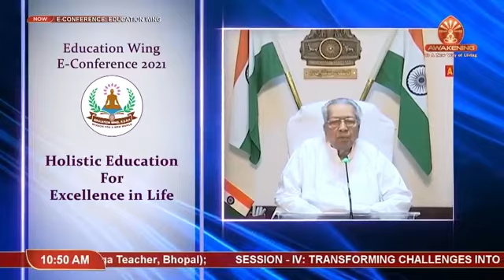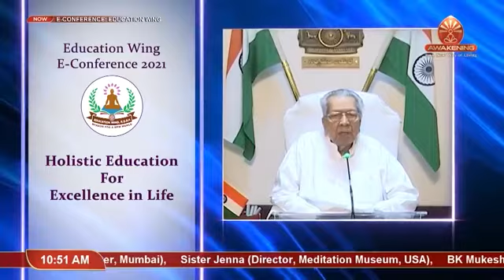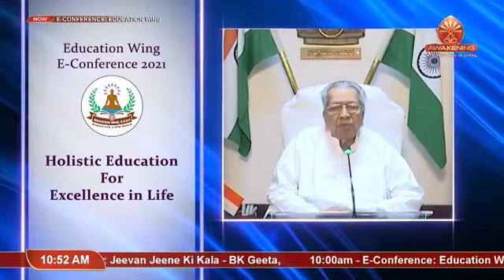Hon'ble AP Governor's message as Chief Guest of “International Education e-Conference”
Hon'ble AP Governor Sri Biswa Bhusan Harichandan has participated as Chief Guest at "International Education e-Conference” themed on ‘Holistic Education for Excellence in Life’ organised by Prajapita Brahma Kumari Ishwariya Vishwa Vidyalaya.
Governor said holistic development by education from early stage of a child's life is important & it will equip them with intellectual, physical & spiritual capabilities.
Governor appreciated efforts of @BrahmaKumaris for spreading divinity by teaching spiritual & moral values.